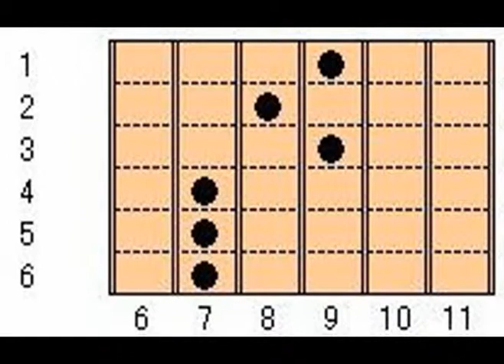音で聞く ギターコード A9